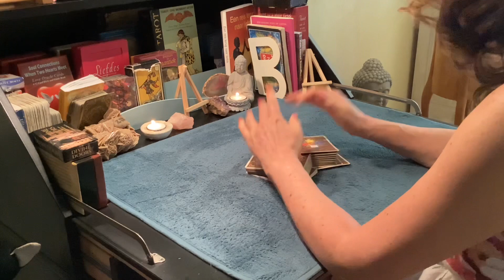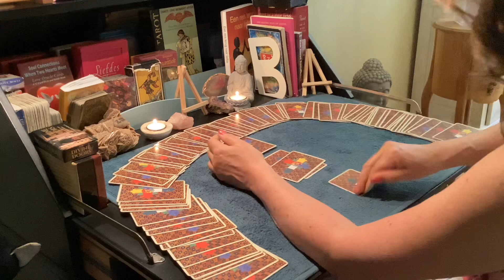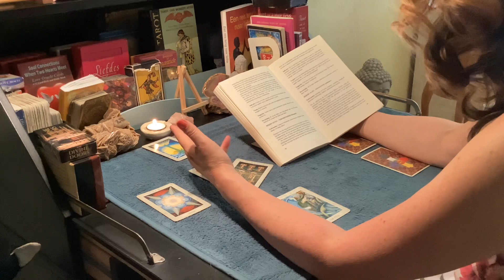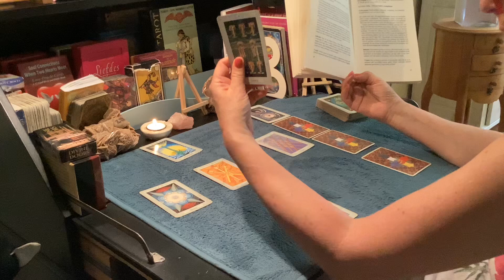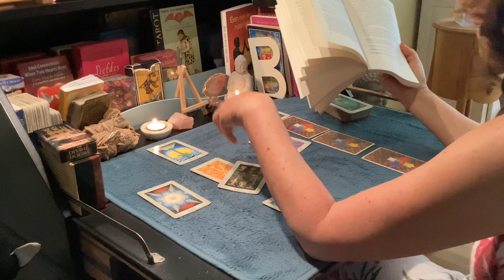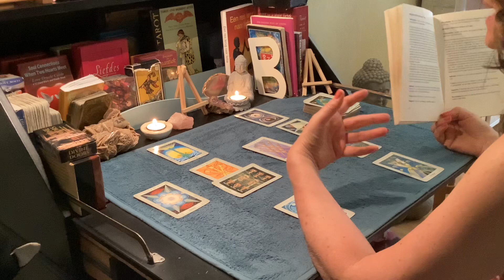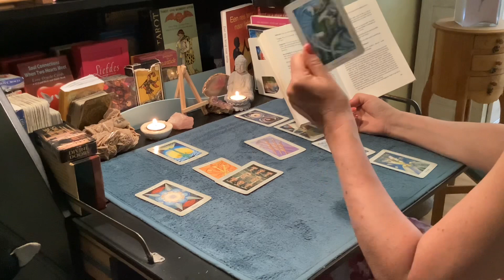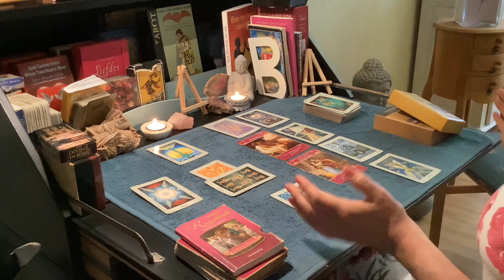Nieuwe maan🌚 Maak NU direct een einde aan je onvervulde verlangen…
-AANRADER: All in coaching traject: eerste sessie anderhalf a twee uur inclusief uitleg innerlijk kind werk + vier vervolgsessies van Max 75 min, . €386,— Tarief per 1-1-2023.